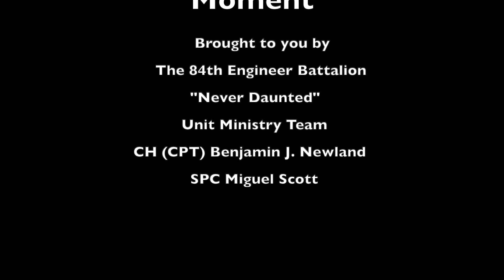84th EN BN Spiritual Fitness Moment for 20200325